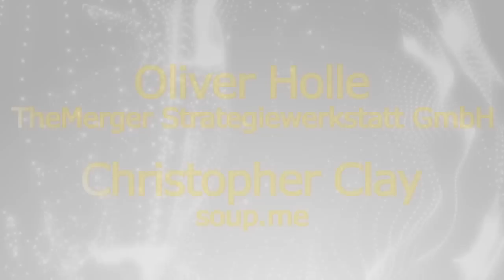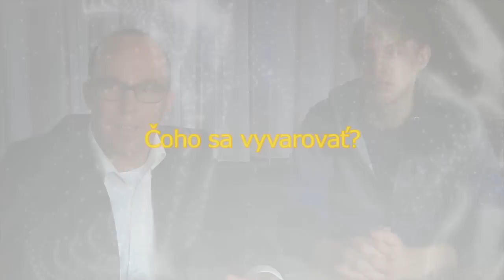Život s investorom - Christopher Clay (soup.me)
Klub podnikateľských anjelov Slovenska prináša skúsenosti investorov a mladých podnikateľov z okolitých krajín. Podnikateľského anjela Olivera Hollea zaujal internetový projekt mladého podnikateľa Christophera Claya a investoval doňho svoje prostriedky. Dnes spúšťajú novú verziu služby a zároveň hľadajú podnikateľských anjelov priamo v Silicon Valley v USA. Oliver nikdy nepozerá na podnikateľský plán, dôležité sú preňho produkt a tím, do ktorého investuje.